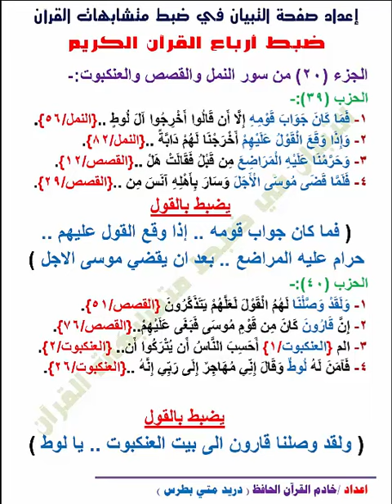ضبط أرباع الجزء 20